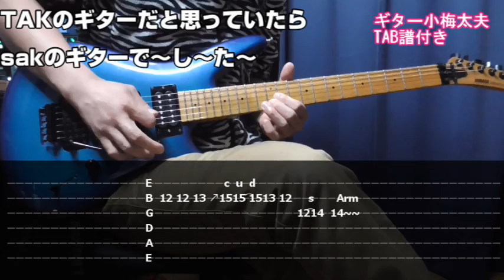ギター小梅太夫 松本孝弘さん風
sakチャンネルを日頃よりご覧頂いている方々には、あるあるな内容となっております。
ぜひ弾いてみてください！

短いのでショート動画だけにする予定だったんですが、TAB譜付きを普通の動画としてアップした次第です。